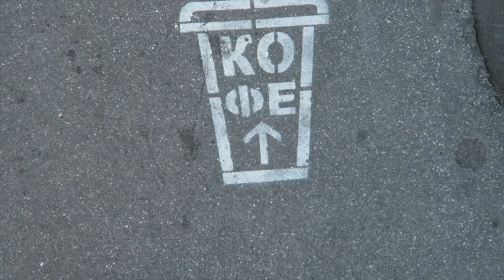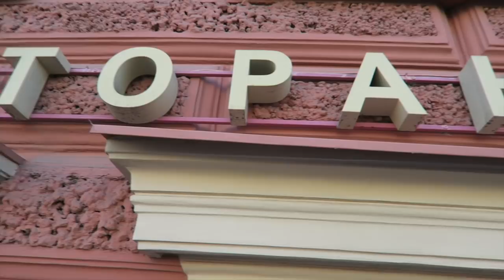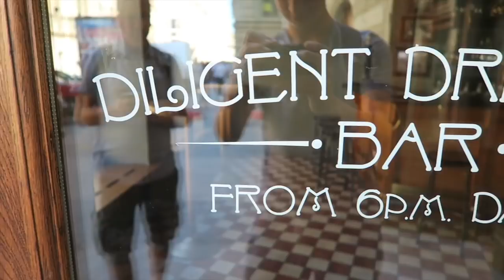*EMOTIONAL MOMENT* My Dad Visits his Old Restaurant in Russia... | World Cup 2018 Vlog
*EMOTIONAL MOMENT* My Dad Visits his Old Restaurant in Russia... | World Cup 2018 Vlog We are in Saint Petersburg!! The Russia World Cup 2018 Vlog is getting exciting! Saint Petersburg is beautiful as well. The moment my dad visits his old restaurant is a special and emotional moment that I record for you guys...